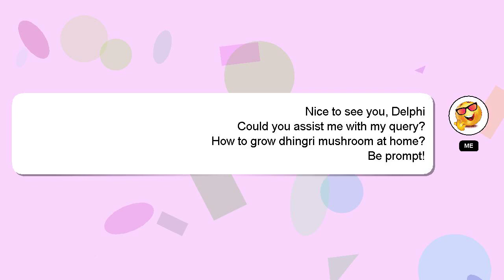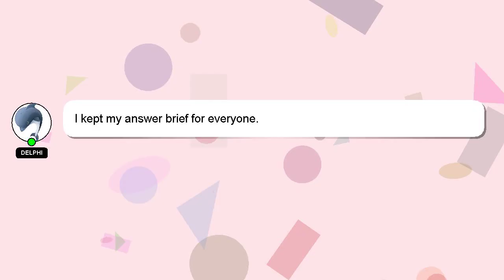How to grow dhingri mushroom at home?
Let me give you a quick introduction about myself, Hi, my name is Delphi, nice to meet you. I am here to assist you in getting the answers you need. - How to grow dhingri mushroom at home?

I will express my appreciation for your answer by 'hearting' it.

*2 What we are experimenting :*